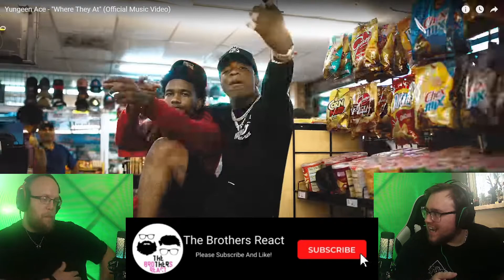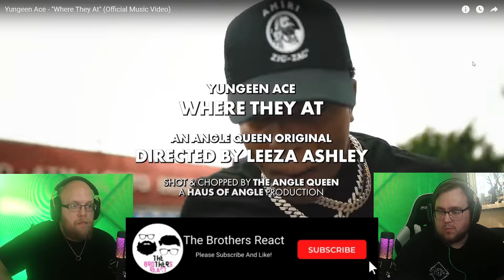Yungeen Ace - "Where They At" (Official Music Video) (REACTION)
We were scrolling through new music and came across Yungeen Ace

★ Join us as we React with You..
★ Also if you have any Video's in mind then please let us know,